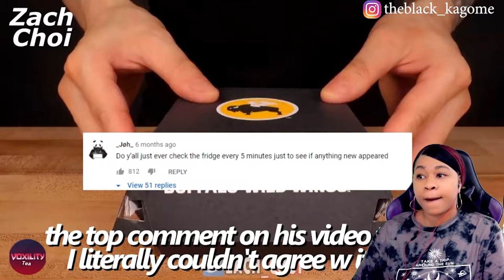HOW DIFFERENT MUKBANGERS EAT! | reaction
✨About me✨
Favorite movie: Titanic
First, anime saw: Dragon Ball
Favorite ice cream: banana split
My personality: shy and introverted
Favorite comedian: Dave Chappelle
Favorite Adultswim show: ATHF
 *favorite episode: Hand Banana 😅
My regrets: I wish I never stopped drawing
First game ever played: EvilZone on ps1
Favorite season: Fall 🍁
Favorite food: Tacos and rice 🌮
Favorite Hobbie: I have a lot!🥴
Favorite music: indie, house, Lofi, electronic, R&B/Soul